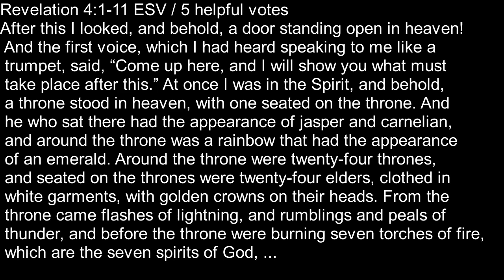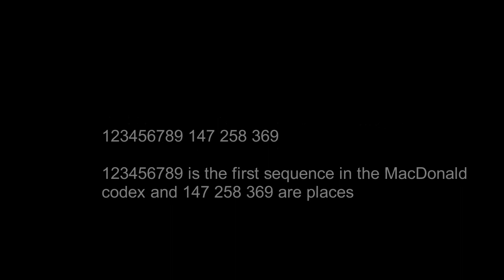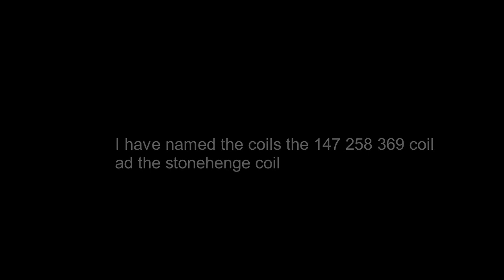Gateway to another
anonymous choir